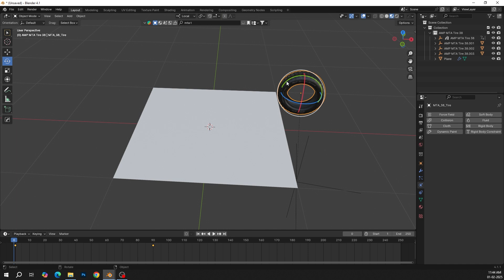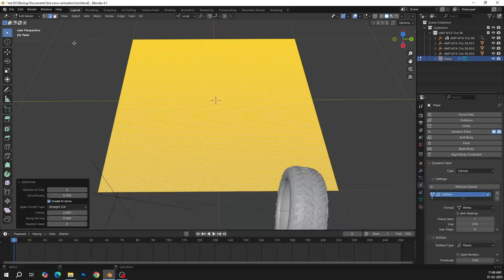How to Create tyre prints effect in Blender under 2 minutes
Swarn Creations 3D Animation studio, we focus on providing premium visual content that engages the audience, and shows them what the product can solve to boost sales.

3D Animation service can be beneficial for your brand to stand out among competition

Our services include:
-3D animation video for product commercials. we can work with provided CAD models and suggest different styles to make a Photorealistic product animation.
we can also make a 3D animation in apple style.